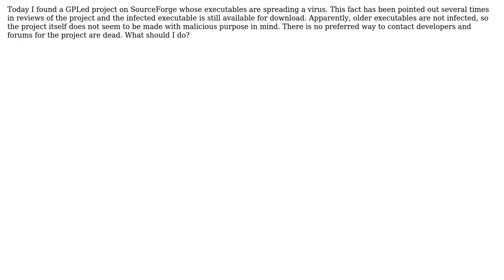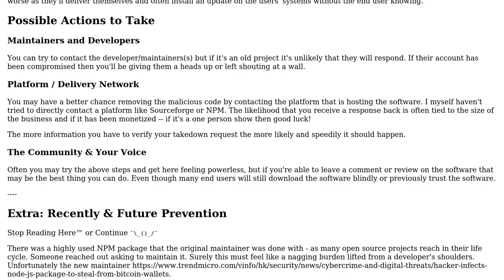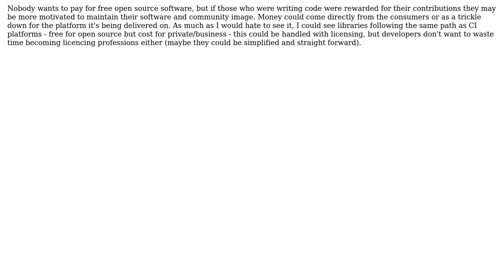What is correct course of action when finding free software projects whose executables are...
Software Engineering: What is correct course of action when finding free software projects whose executables are spreading a virus

With thanks & praise to God, and with thanks to the many people who have made this project possible! | Content (except music & images) licensed under CC BY-SA | Music | Images & others | With thanks to user Mason Wheeler user Kain0_0 user CTS_AE user Brian R. Bondy user AndrejaKo and the Stack Exchange Network Trademarks are property of their respective owners. You are responsible for your own actions.